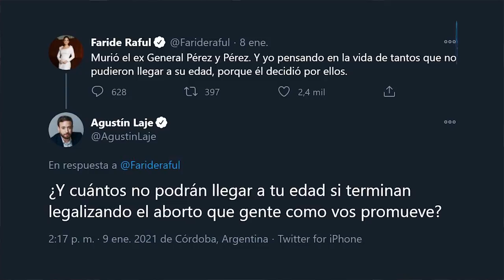Ya Comienzan A Sacarle Los Pies Al Presidente! Mariasela Alvarez Se Come a Luis Abinader !!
Mariasela Alvarez rompe y se disntancia de Luis Abinader y el Gobierno del PRM! Algo quizás inesperado pues se trata de una de las voces de la Televisión Dominicana que más criticó al PLD y a Danilo Medina, una postura que...  beneficio las aspiraciones de Abinader!

Agustin Laje podría estar de vuelta en República Dominicana y procurará enfrentar nueva vez a Faride Raful, claro si la Senadora decide aceptar! Pero amén de esta primicia recordamos al único Comunicador Dominicano que hizo frente a Agustín Laje y claro no nos referimos a José Laluz!